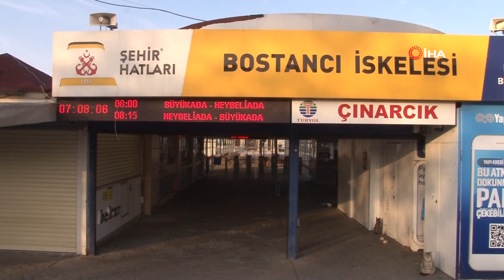Adalar Vapur Seferleri Kontrollü Olarak Yapılmaya Başlandı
Korona virüs önemleri kapsamında Adalar Kaymakamlığı'ndan adalara giriş ve çıkışla ilgili açıklama yapmıştı.

Yapılan açıklama ve kısıtlama sonrası ise adalar giriş ve çıkışları bugünden itibaren polis ekipleri eşliğinde izin belgesi olup olmadığını kontrol ederek uygulamaları başladı.

Korona virüs önemleri kapsamında Adalar Kaymakamlığı tarafından yapılan açıklama ile İstanbul'da adalara giriş ve çıkış kısıtlaması getirileceği duyurulmuştu. Kısıtlama sonrası bugün sabah saatlerinden itibaren adalara giriş ve çıkışlarında polis ekipleri Bostancı İskelesinde vatandaşların izin belgesi olup olmadığını kontrol etti. İzin belgesi bulunmayan vatandaşların adalara gidilmeyeceğini söyledi.
Adalara gitmek için yola çıkan bir vatandaş ise,” Devletimizin ve sağlık bakanlığımızın bize ön görmüş olduğu bütün şartlara kurallara uyuyoruz sosyal mesafeye de uyuyoruz” diye konuştu